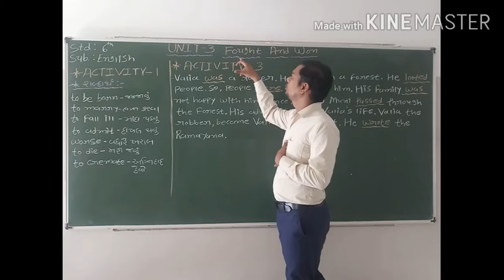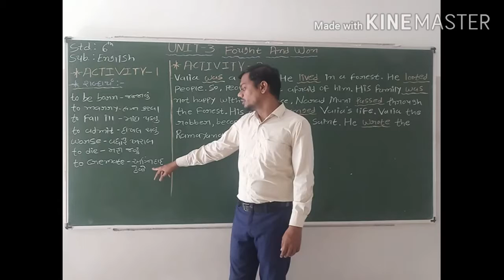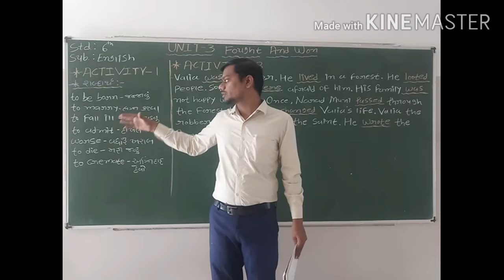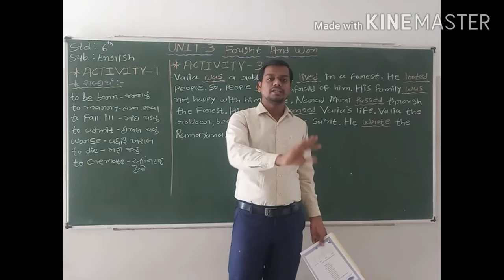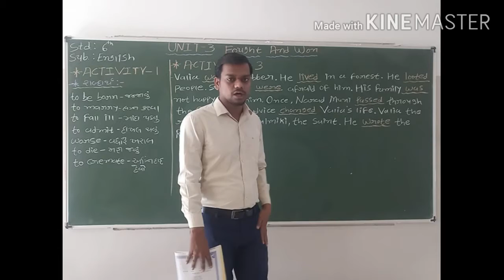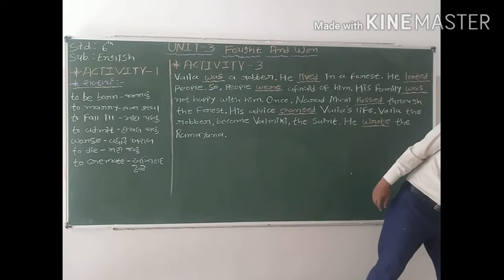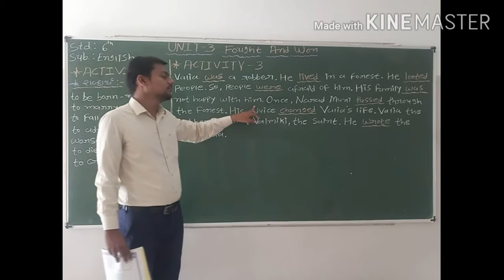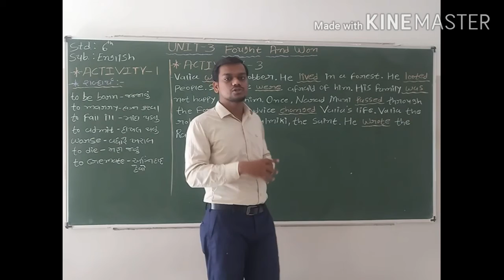Std : 6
English [unit-3]